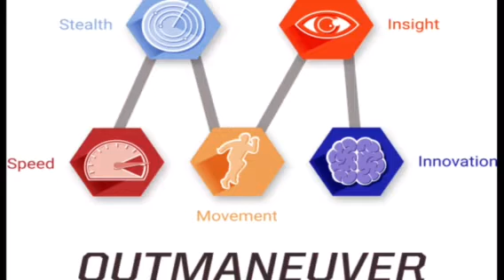Love attraction and sensibility